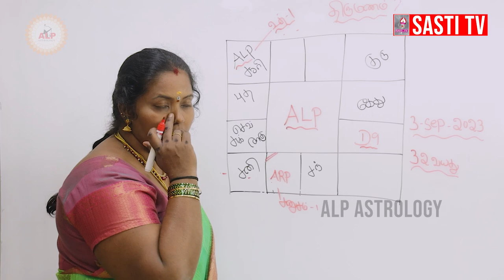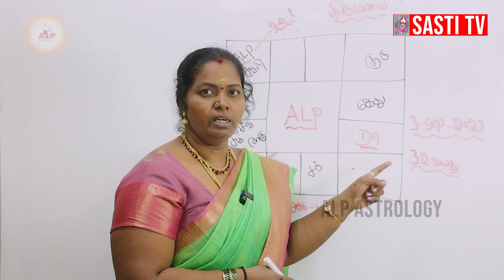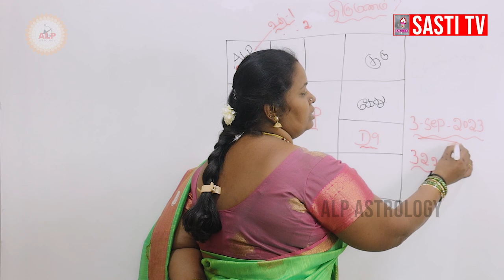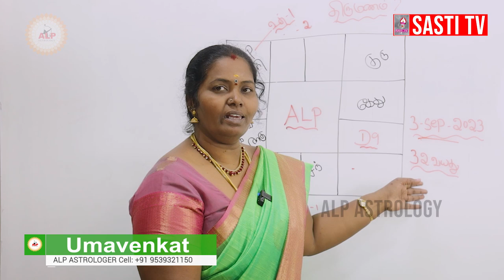கெட்டி மேளம் கொட்டும் நேரம் எப்போது | ALP ஜோதிடர் உமவெங்கட்